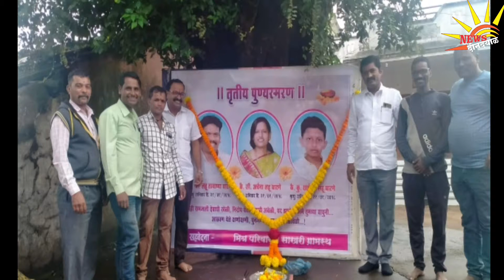साखरी येथे रक्तदान शिबिरास उत्स्फूर्त प्रतिसाद